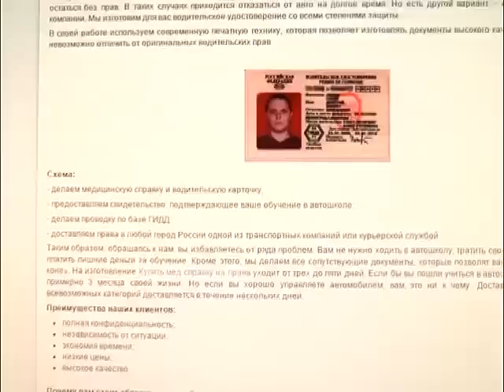Прокуратура планирует закрыть семь интернет-сайтов